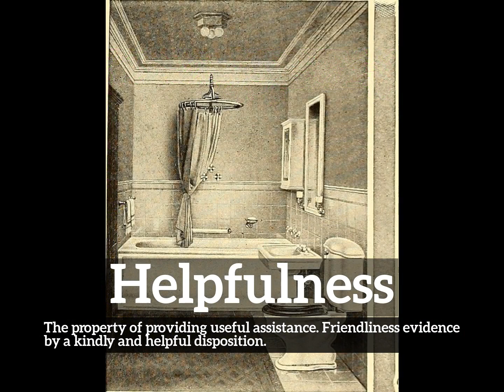How to Say Helpfulness in English? | How Does Helpfulness Look? | What is Helpfulness?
Learn how to pronounce helpfulness with Imago Spectrum.

What is helpfulness?
How does helpfulness look?
How to say helpfulness in English?
What does helpfulness represent?
What is the defintion of helpfulness?

Imago Spectrum allows you to easily memorize common English words and phrases by joining visual and auditory learning environments into a short video. Focus on the images and repeat helpfulness several times for best retention results.

In this video we are speaking the word, helpfulness. Do take note of how helpfulness is spelled.
The definition of helpfulness is listed below the word in the video.
Helpfulness:  The property of providing useful assistance. Friendliness evidence by a kindly and helpful disposition.